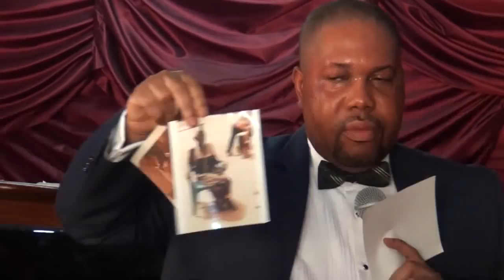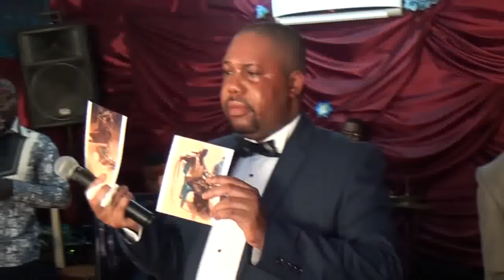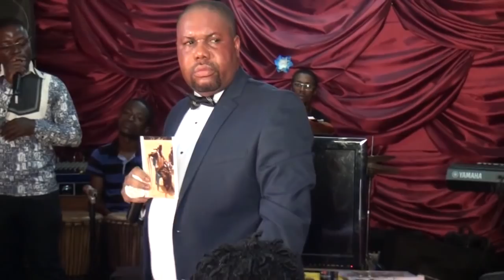RETRAITE SPIRITUELLE "VOICI L'IMPACTE DE MON MINISTÈRE DANS LE MONDE" 18 Décembre 2016